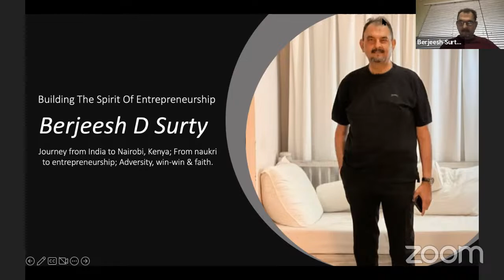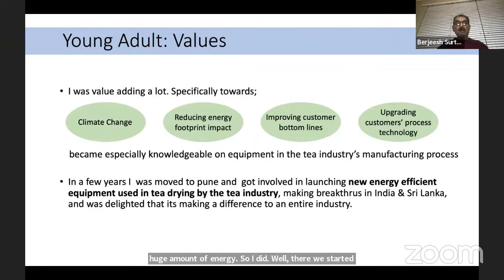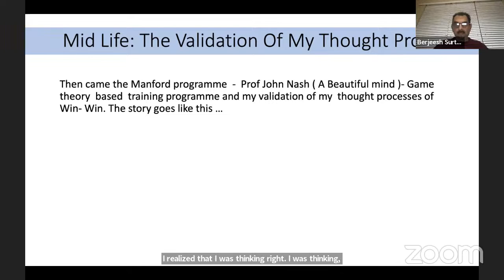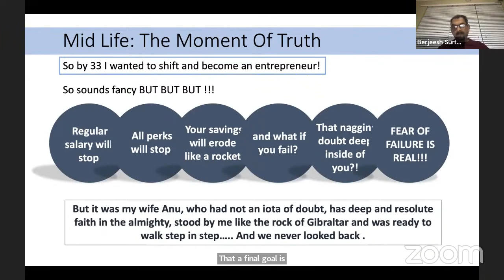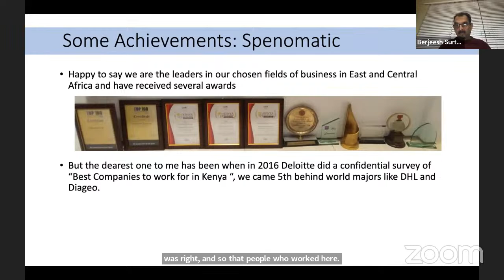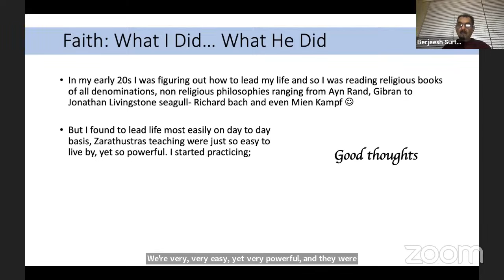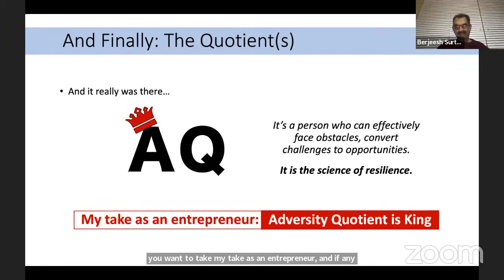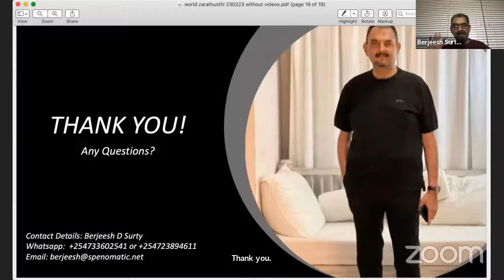WZCC NY Chapter - Building the Spirit of Entrepreneurship - 050323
Featuring Berjeesh D Surty
Introduction by Edul Daver
Moderator : Natalie Vania